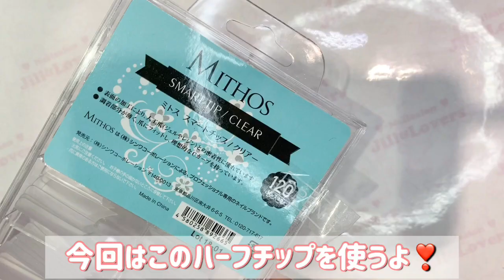【パラジェル×チップオーバーレイ＆ヴィトンぽくアート💕】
チップを使用したパラジェルだけで作る長さだしの動画です💐
グルーを使わないので自爪も削らないよ✨
表面を削らない様に作るので時短にも🙆‍♀️

長さやアートにやって最後のコーティングは変えていってね❣️

【チップ】
ミトス　スマートチップ　クリアー
⭐️チップはお好きなのを選んでね⭐️

ベース👉パラジェルナチュラルクリア
チップ接続👉パラジェルアートクリア
かぶせ👉パラジェルナチュラルクリア

私プロデュース2020年4月発売のニューカラー🌈🦄🌈

【ビット】
私チョイスだよ✨